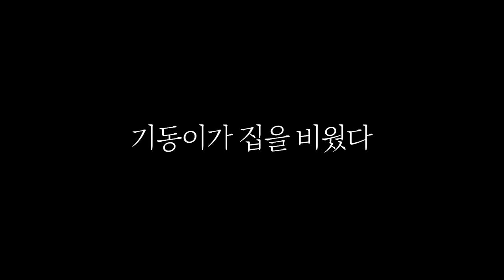[시트콤 37화] ㅎㅎ.. 기동이가 오늘 없네?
ㅎㅎ.. 기동이가 오늘 없네?